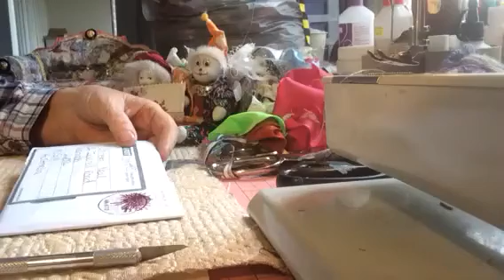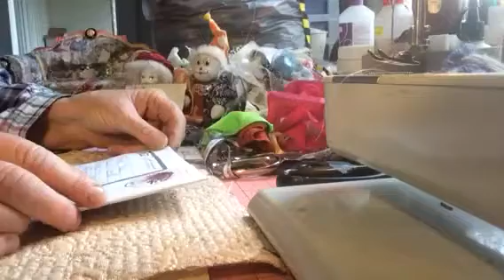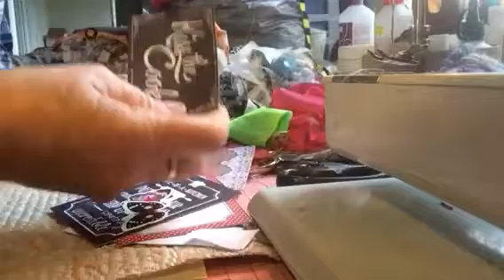Mail from Annette James ( FB Group Luscious Laces )